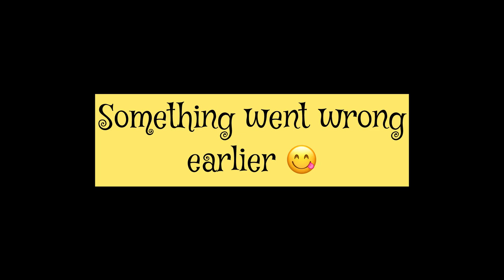👩🏽‍❤️‍💋‍👩🏻 👭🏻AMAZING!! Handmade Gift Ideas for Your bff | DIY Crafts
Best Friends Forever (BFF) bracelet making video tutorial

In this tutorial, I will guide you through the process of making stunning BFF clay beads bracelets from scratch. Whether you're a beginner or a seasoned crafter, this step-by-step guide will help you craft your own beautiful jewellery pieces. Join me and let's get started on this fun and stylish DIY project!

Materials required:
Pearls
Bracelet elastic
Magnetic heart charm
Nylon fish wire
Seed beads
Clay beads

How to make beautiful bracelets
Making of jewellery
DIY jewellery making
Step-by-step tutorial on making
How to make Handmade jewellery
Easy bracelet and earrings making
Cute pearls bracelets and earrings
BFF bracelet ideas

Music credit

Musician: LiQWYD

Musician: LiQWYD